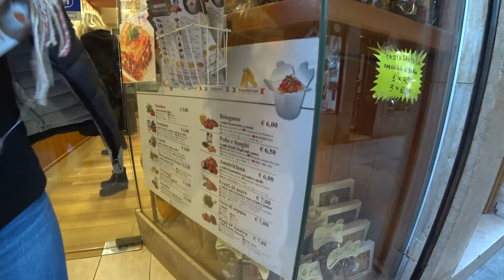OUTRO LADO DE VENEZA | VAMPIROS MORAM EM VENEZA | VENEZA EP 04